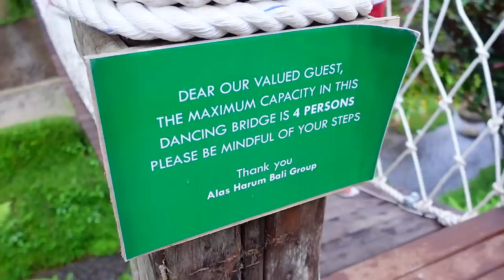BALI VLOG Part 2 😱 SO entstehen die bekannten Insta Fotos +VILLA ROOMTOUR - Cali Kessy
📘 ⟡ NEUER TIMER 2022/23
📖 ⟡ Dream & Create

⟡ meine AMAZON FAVORITEN